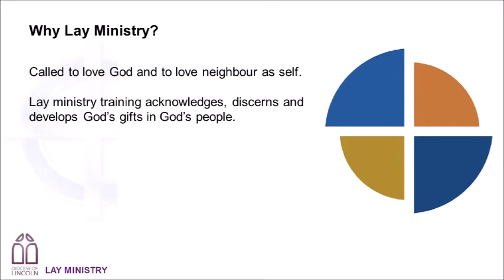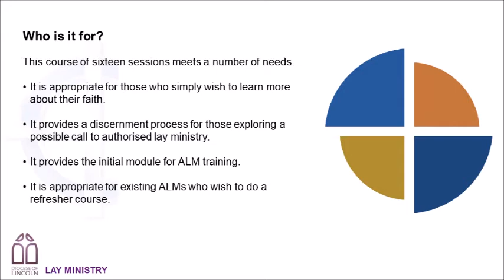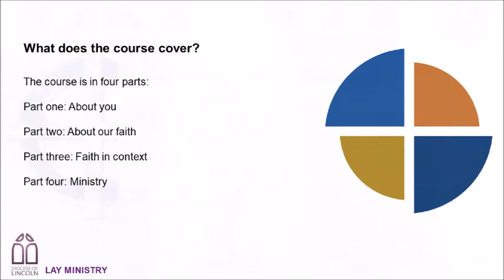To Love and Serve the Lord: Lincoln Diocese Lay Ministry Course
This is a short introduction to the importance of lay ministry and the new course that we will be running in the autumn with Grantham Deanery.